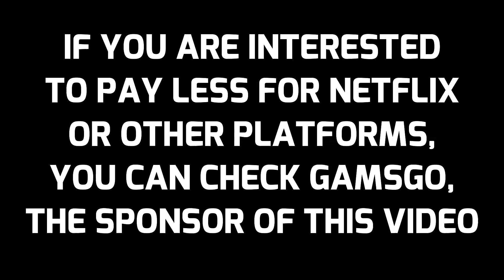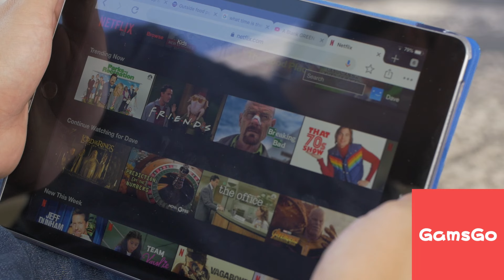SHAMAN / Шаман - A REAL MAN / НАСТОЯЩИЙ МУЖЧИНА [live at AUTORADIO] (REACTION)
IF YOU HAVE ANY QUESTION REGARDING GAMSGO, WRITE IT IN THE COMMENT SECTION.

Here is the reaction for Shaman - Dancing on glass in Romanian with Russian subtitles